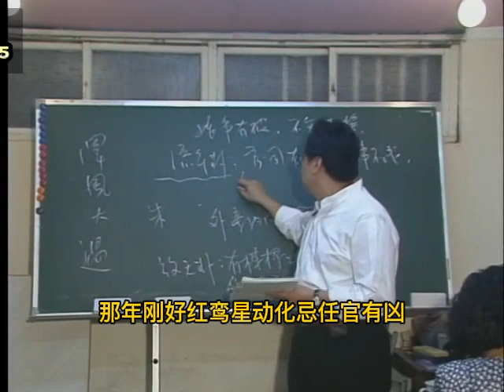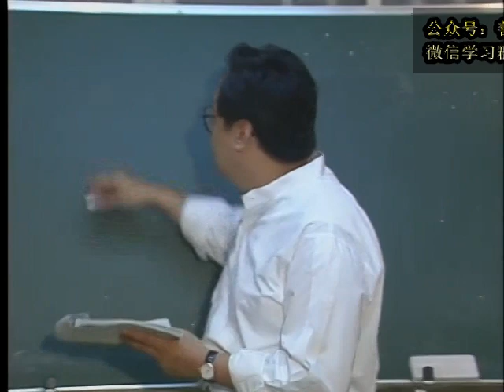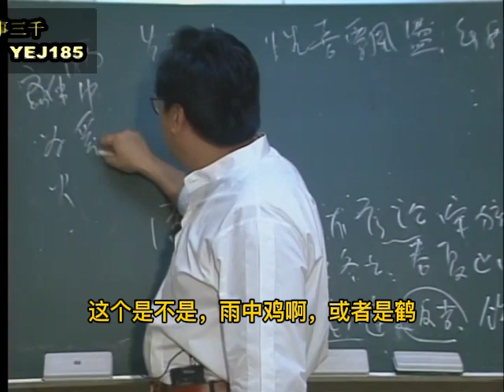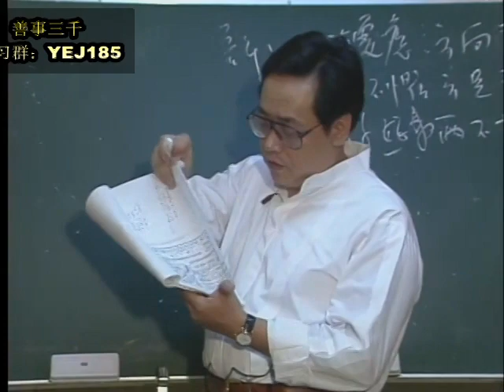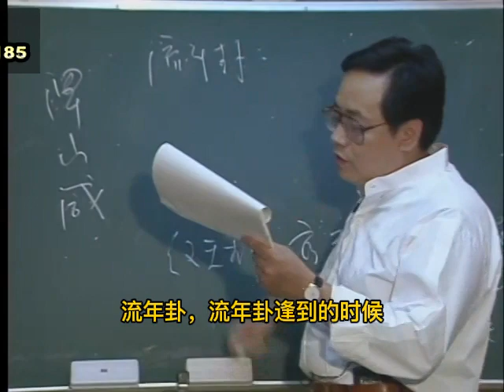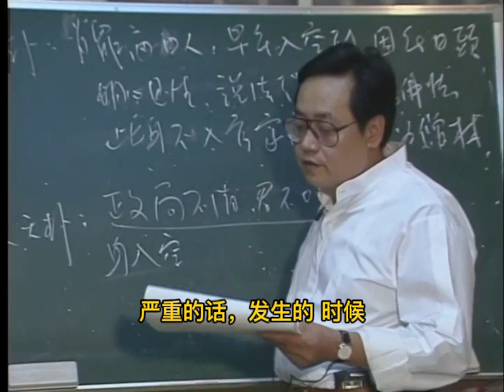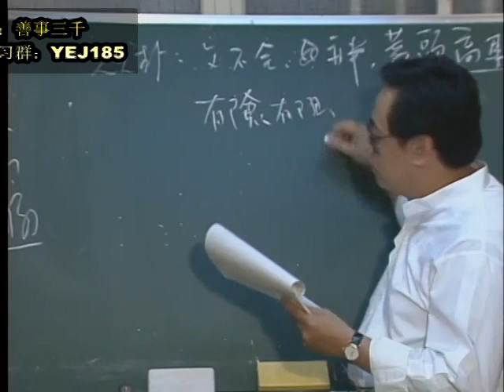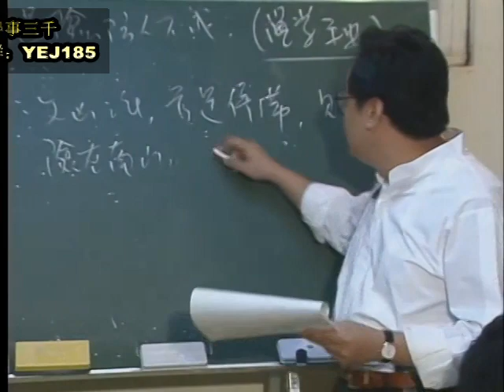四柱命卦13：泽风大过、离为火、泽山咸、雷风恒、天山遁